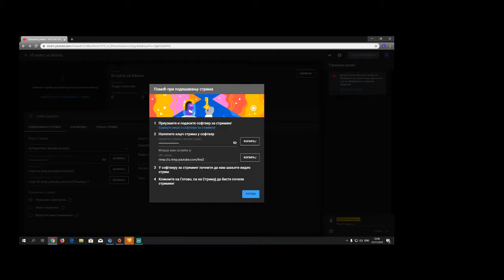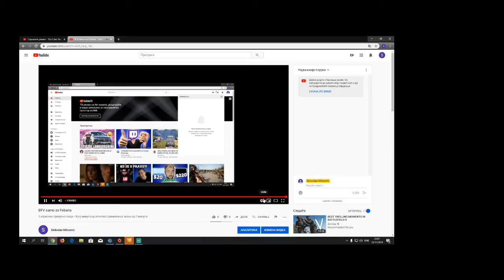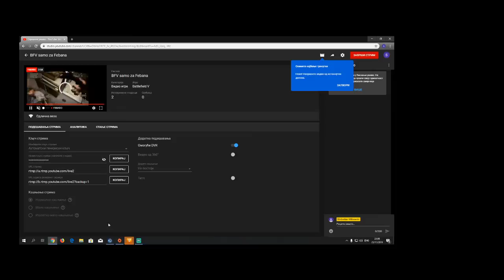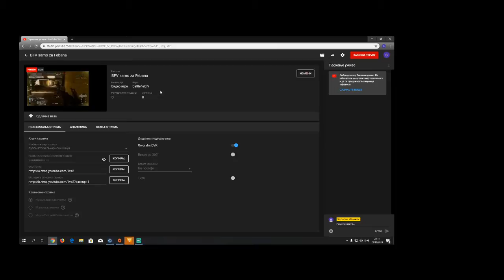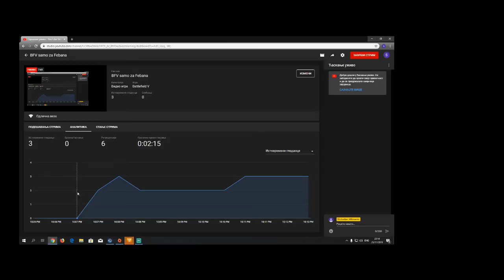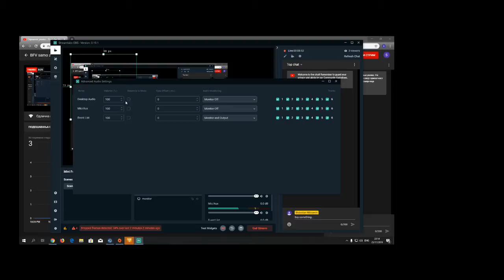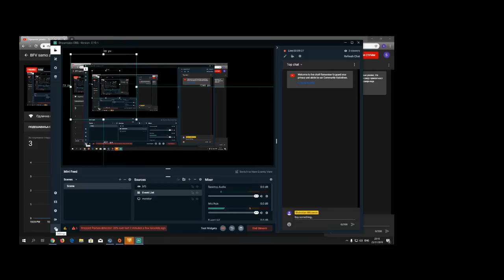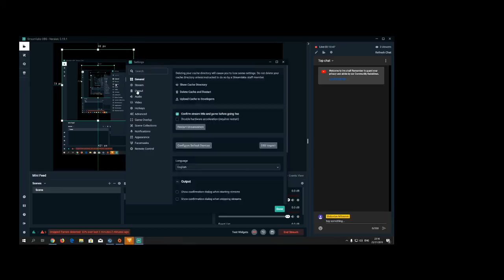BFV samo za Febana